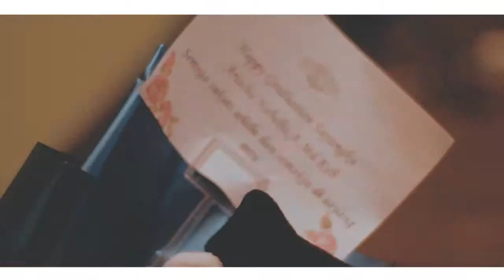Wisuda Arischa Nabela